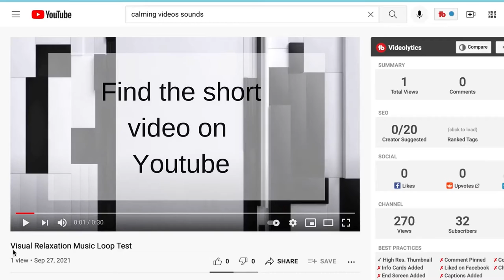How to Loop a Short YouTube Video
Find a great scene that you want to run on a loop? Here's the quick tip!